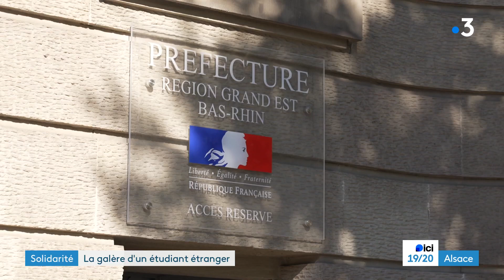La galère d'un étudiant étranger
La situation de cet étudiant étranger est difficile. Il apprend le droit public en France depuis cinq ans. Il est apprécié de ses professeurs, mais il est menacé d'expulsion et doit aussi quitter son logement universitaire, faute de pouvoir payer son loyer.